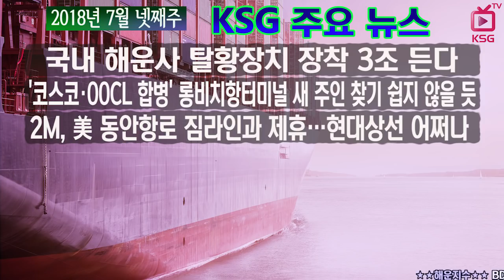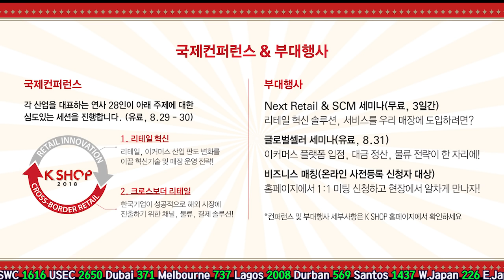2018년 7월 넷째주 KSG 주요뉴스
국내 해운사 탈황장치 장착 3조 든다
'코스코·OOCL 합병' 롱비치항터미널 새 주인 찾기 쉽지 않을 듯